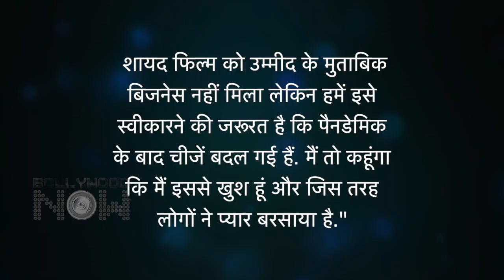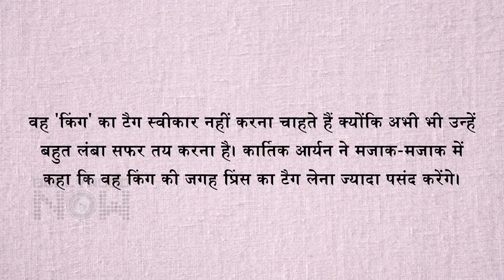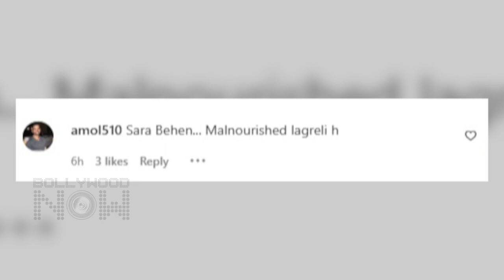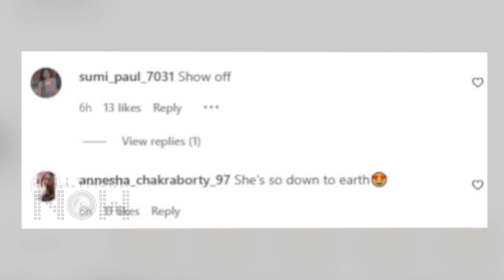Kangana Wishes Ekta, Salman's Life In Danger, Priyanka Looks Elegant | TOP 10 NEWS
Kangana Ranaut wishes Ekta Kapoor on her birthday, Salman Khan's life in danger, Priyanka Chopra looks elegant, Sonu Sood reacts to Samrat Prithviraj Failure and more are amongst the top 10 news today. Have a look at the video